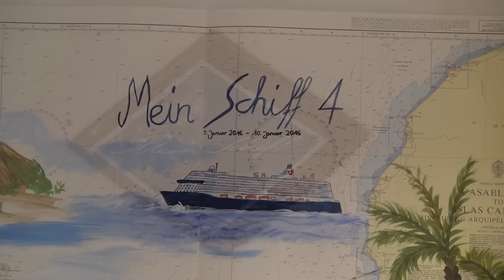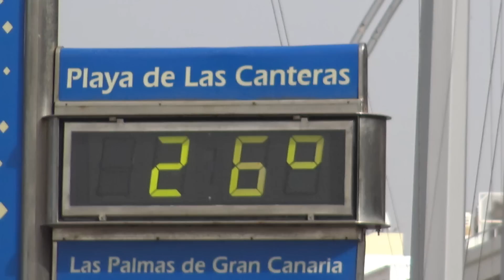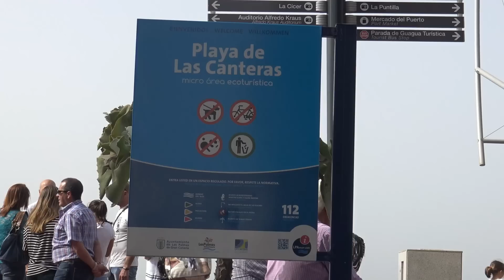Mein Schiff 4 - "Tag 1" Las Palmas am 27.12.2015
Kreuzfahrt   - Mein Schiff 4 -
Kanaren mit Madeira und Agadir - 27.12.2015 bis 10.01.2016
Tag 1  -  Las Palmas am 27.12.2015